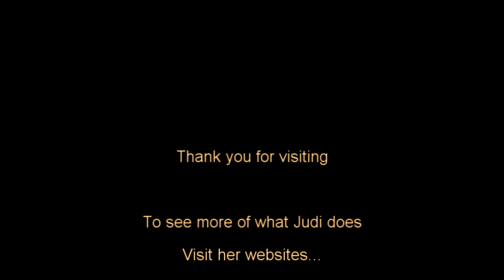Eggplant 101-Quick Ideas and Tips For Using Eggplant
This video covers a variety of quick ideas and tips for using eggplant.

Cooking/Serving Ideas and Tips

Eggplant can be baked, roasted, steamed, fried, stuffed, grilled, pureed, used in casseroles and soups, and incorporated into a variety of ethnic cuisines.

Quick ideas and tips for using eggplant:

* Puree roasted eggplant with garlic, tahini, lemon juice, cumin, and olive oil for homemade Baba Ganoush, a Middle Eastern thick sauce or spread. (See link below for recipe.)

* Eggplant may be roasted whole. To do this, do not peel the eggplant. Pierce the skin several times with a fork to make vent holes to allow steam to escape. Bake at 400°F for 15 to 25 minutes, depending on its size. It is done when you can easily poke a fork or sharp knife in it, or when it collapses.

* Combine baked eggplant cubes with peppers, lentils, onions, and garlic then top with a balsamic vinaigrette.

* Eggplant is like a sponge, so it absorbs oil very quickly when pan-frying. To help minimize this, salt the cubed eggplant and let it rest in a colander for 30 minutes. Rinse well, then squeeze dry between two sheets of paper towel.  Salting the eggplant will remove its moisture and pressing it will compact the eggplant making it meatier and less absorbent.

* The longer the eggplant is cooked, the softer it will become.

* To grill eggplant, cut off the stem end, then cut in 1½ inch-thick wedges. Grill until streaked with brown and tender when pierced (12 to 15 minutes).